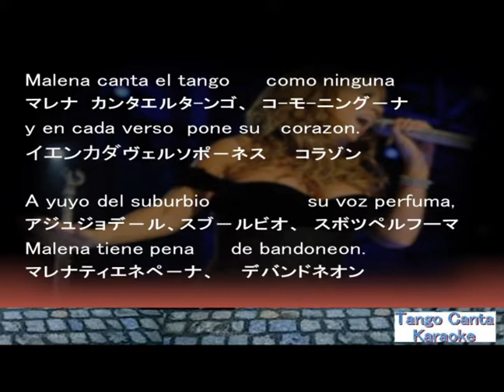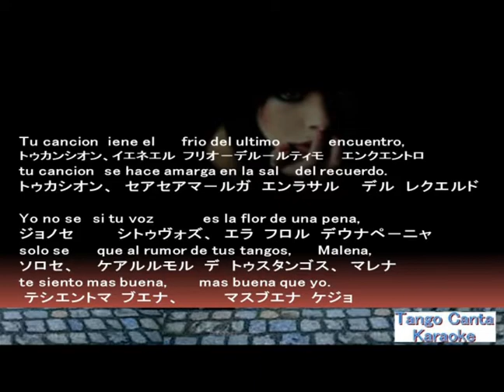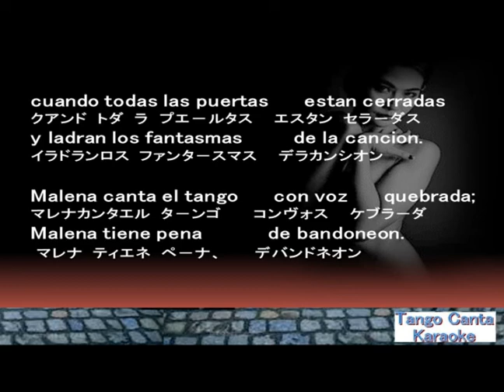ホームカラオケ練習 Malena (2)(canta)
Tango No. 9 - トピック
Malena · Tango No. 9
Radio Valencia